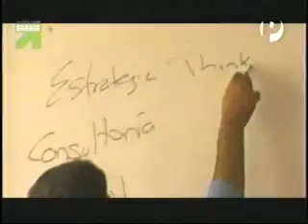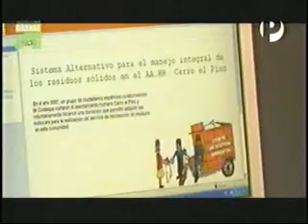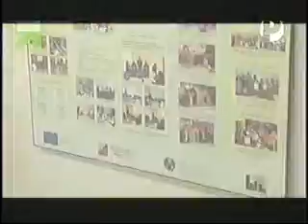Ciudad Saludable en Plus TV II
Reportaje sobre la tarea ambiental de Ciudad Saludable y su labor en el distrito de San Juan Bautista en Iquitos.